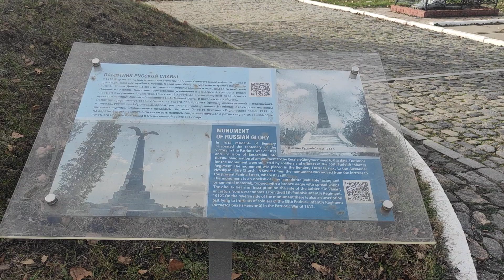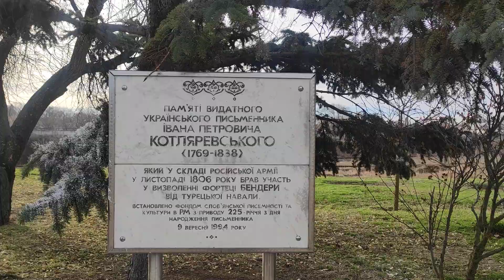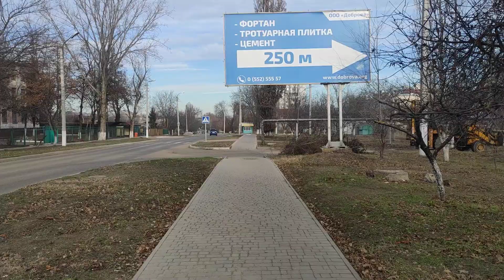Xmas 🎄🎄🎄 walking in Bender during + 12 ( 26 December)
With big interest continue filming in those places where never else filmed like this district in direction of Varnitsa city. During walking can see some monuments, panoramas on other side of Bender city, shops, uptowns and if courses tree's.

Grab a cup of coffee, put on your walking shoes, and join me as we explore the sites and streets of my home country of Pridnestrovie (a place most of you know as Transnistria). My mission is to walk and vlog every street of every town in the republic. Your support helps me keep walking!

- Roberto Cocchi
- Alex Chernov